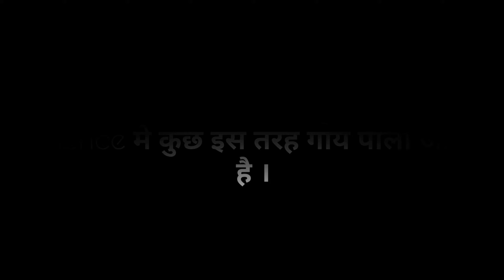BHU Agriculture (ag) -Dairy Department मे गाय पालन कैसे होता है? || Facilities of BHU Agriculture